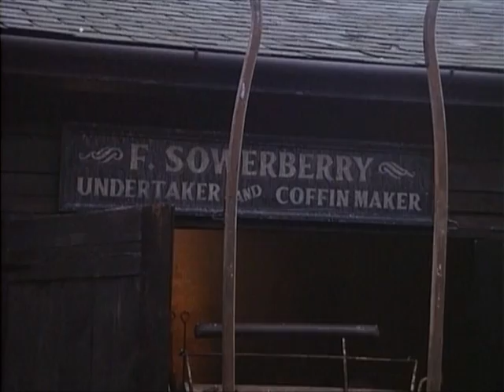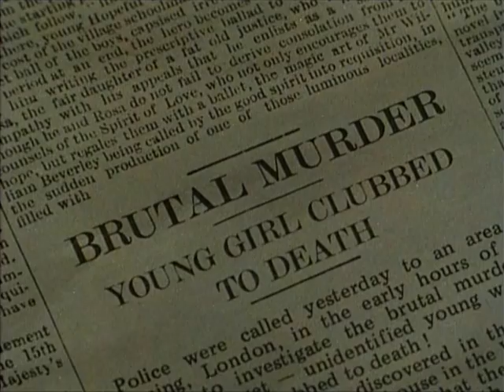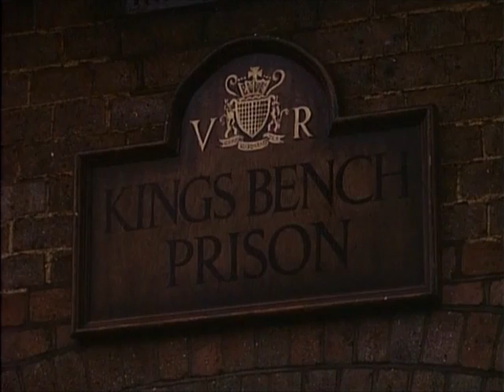Oliver Twist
Der im Armenhaus aufgewachsene Waisenjunge Oliver wird als billige Arbeitskraft zum Leichenbestatter Sowerberry geschickt. Anstatt sich auf Dauer ausbeuten zu lassen, tritt er lieber die Flucht an. Er lernt eine Bande von Kindertaschendieben kennen, die von dem Hehler Fagin organisiert wird. Oliver versucht sich selbst als Dieb, wird aber bereits nach kurzer Zeit von dem reichen Mr. Brownlow auf frischer Tat ertappt. Der entpuppt sich als gutherzig und nimmt Oliver bei sich auf - was Fagin wiederum überhaupt nicht behagt. *
The licence for the publication of this film on YouTube was acquired by MIG.